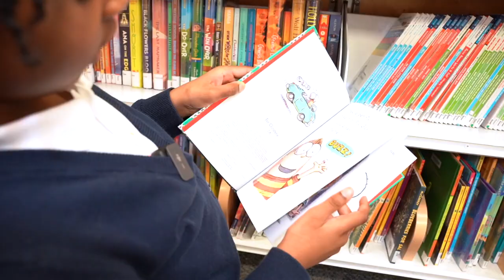Hop Aboard the QPL Mobile Library!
It wouldn't be NationalLibraryOutreachDay without a big shout-out to the dedicated staff of our QueensMobileLibrary!

Queens Public Library's Bookmobile program takes library service to the streets, bringing books and activities to neighborhoods all across our borough.

Our Mobile Libraries contain books, movies, and magazines. We can also help you sign up for a library card at the Mobile Library.

From senior care homes to community events, we bring the Library to you!